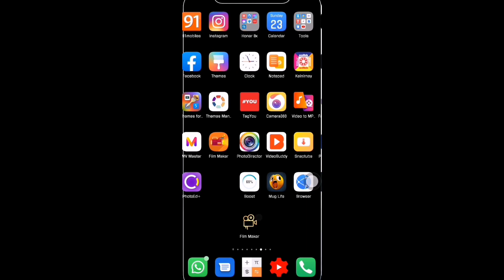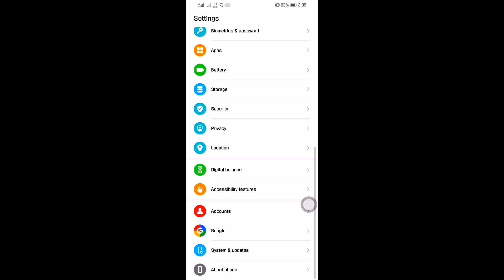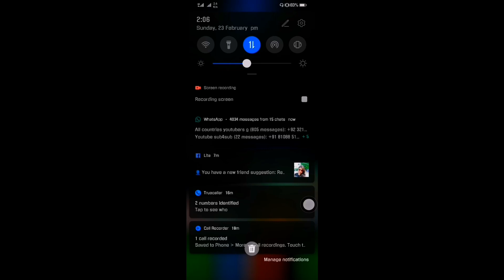Huawei Y9 & Y9 Prime Device Getting Emui 10 Updates Released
Emui10 Updates Released For Huawei Y9 & Y9 Prime

Huawei’s EMUI 10 custom skin based on Android 10 announced at the Huawei’s Annual Developer Conference in August 2019. It goes official along with the Huawei Mate 30 and Mate 30 Pro which are the company’s first devices to come pre-installed with the latest EMUI skin. EMUI 10 will bring over 60% improvements in GPU Turbo, over 70% improvements in Turbo Link, and over 20% improvements in EROFS (Extendable Read-Only File System) ROM.

Download & Install Android 10 on Huawei Y9 2019 | EMUI 10 Update [JKM-LX3
 JKM-AL00
TL00
LX1]
search on Google.com